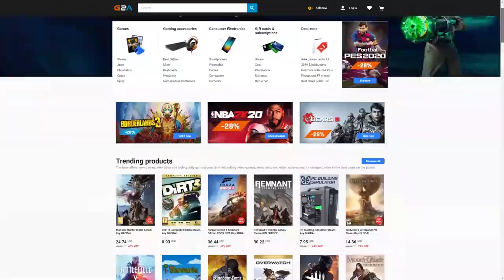FIFA 20 I WAS FIGHTING FOR ELITE 1 REWARDS & THIS HAPPENED! MY MOST IMPORTANT FUT CHAMPIONS GAMES!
FIFA 20 FUT CHAMPIONS - ELITE 1 BATTLE!